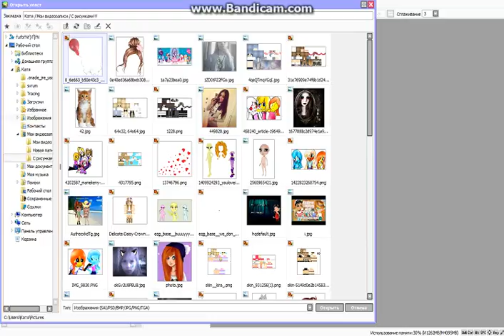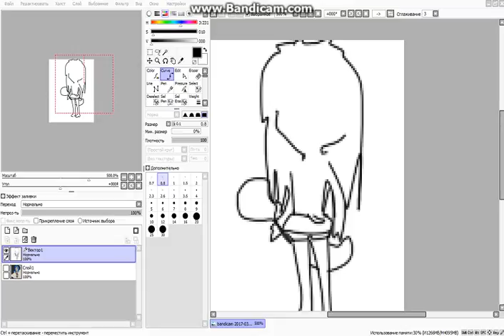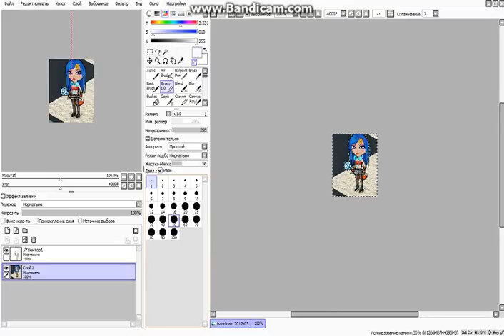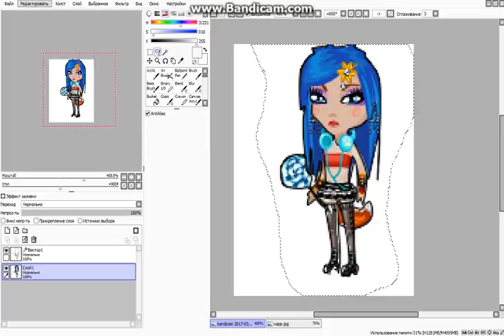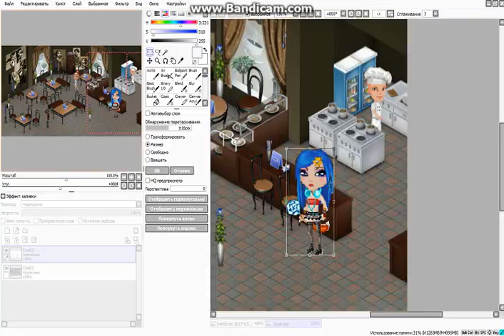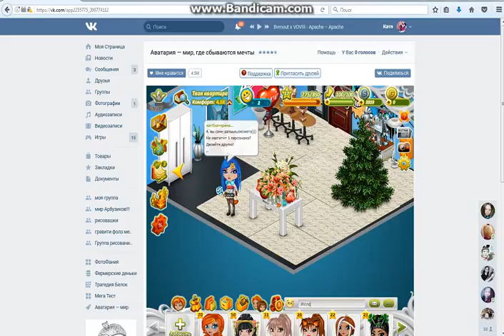Урок о том,как правильно делать своих персонажей или даже себя на фоне)))